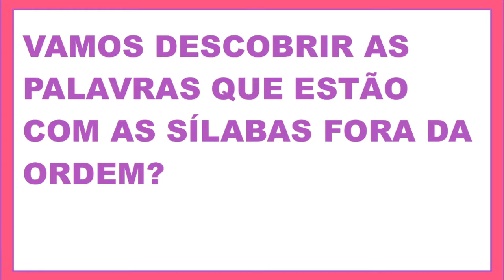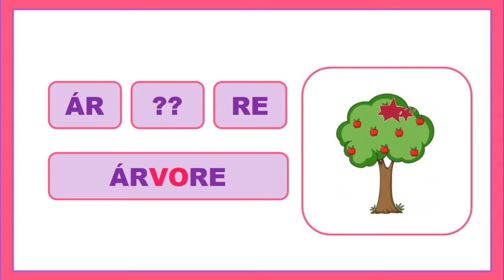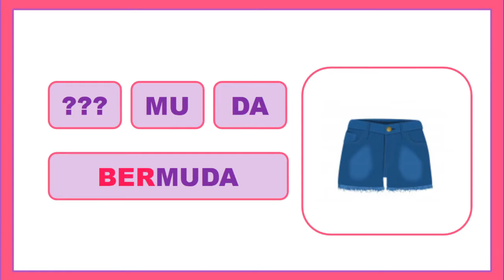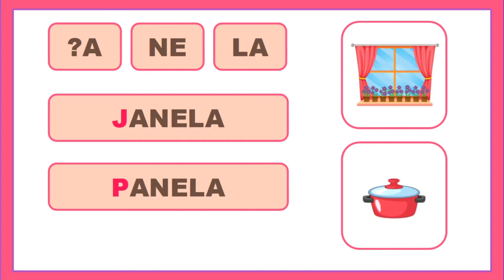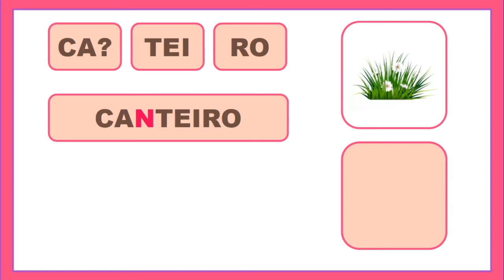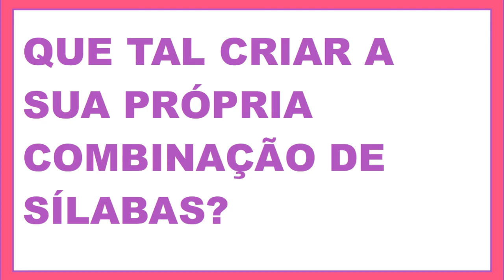JOGO DAS SÍLABAS COMPLEXAS - Vila Educativa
Neste vídeo você será desafiado a descobrir qual a sílaba faltante ou a ordem correta das sílabas. São três desafios envolvendo palavras com sílabas complexas.